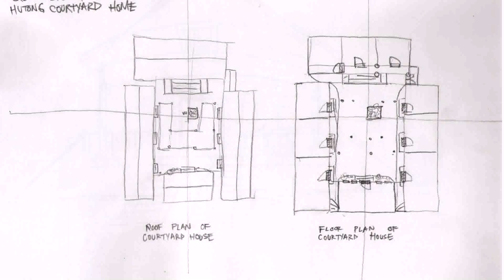House Plans With Side Courtyard (see description) (see description)